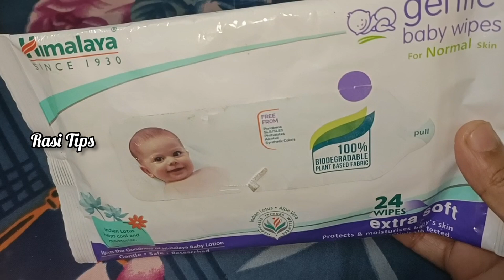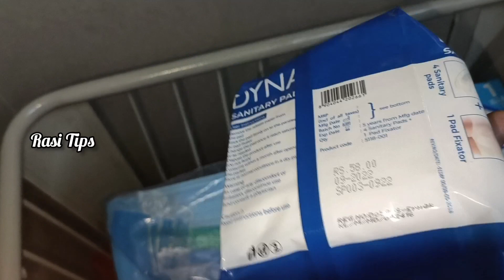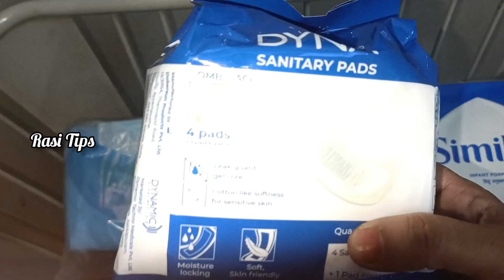🤰 பெண்கள் பிரசவத்திற்க்காக போகும்போது குழந்தைக்கு என்ன பொருள் எடுத்துட்டு போகலாம்/Rasi Tips